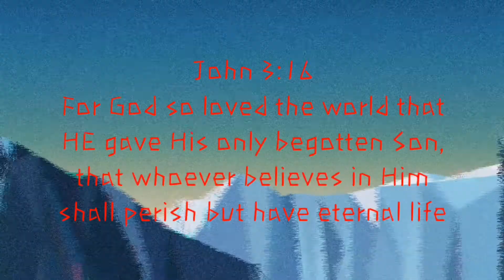Love came down by Kari Jobe acapella cover